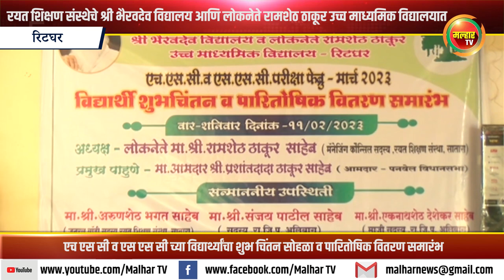एच एस सी व एस एस सी च्या विद्यार्थ्यांचा शुभ चिंतन सोहळा व पारितोषिक वितरण समारंभ !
रयत शिक्षण संस्थेचे श्री भैरवदेव विद्यालय आणि लोकनेते रामशेठ ठाकूर उच्च माध्यमिक विद्यालयात एच एस सी व एस एस सी च्या विद्यार्थ्यांचा शुभ चिंतन सोहळा व पारितोषिक वितरण समारंभ !malharnews